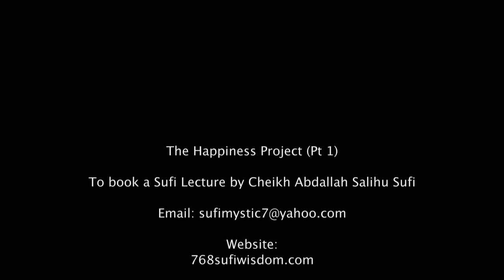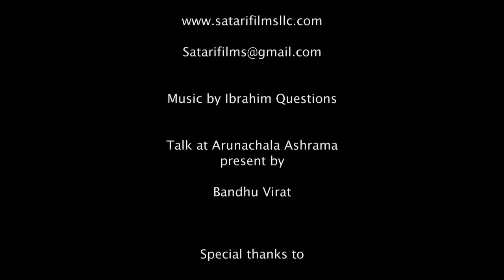The Happiness Project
The Happiness Project (pt.1)

Talk by Cheikh Abdallah Salihu Sufi

Production by Satari Films LLC

Talk at Arunachala Ashrama presented by Bandhu Ji